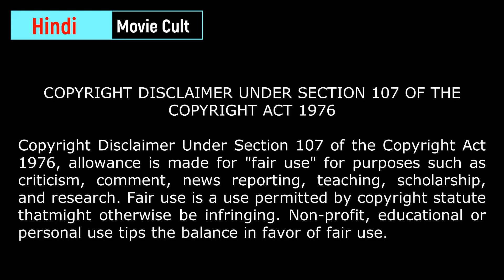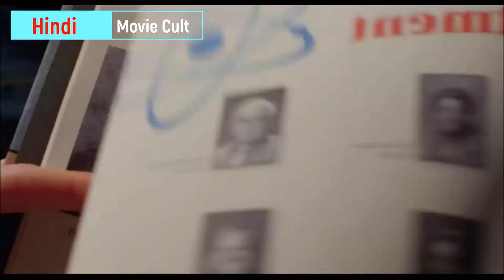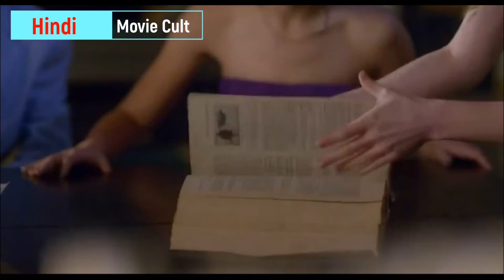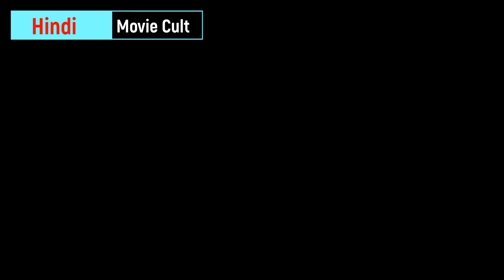Crabs Movie explained in Hindi | Horror Movie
Crabs Movie Explained in Hindi. Here we try to explain the movie in very simple way.  It is story which revolves around Crabs, How crabs kills the people. Crabs Horror movie explained in Hindi which was released in 2021.